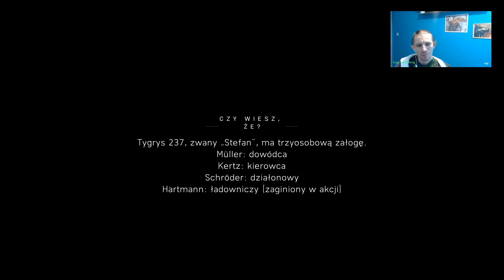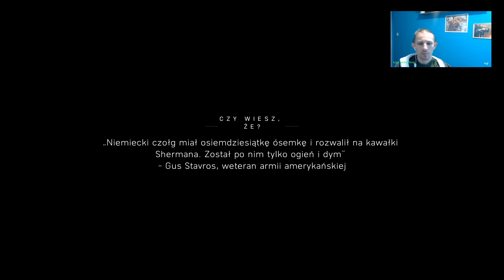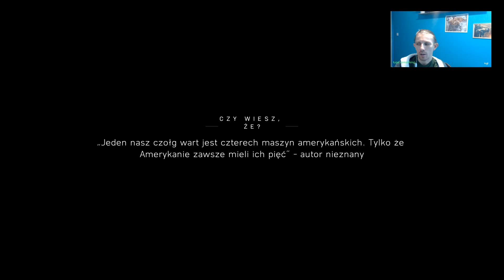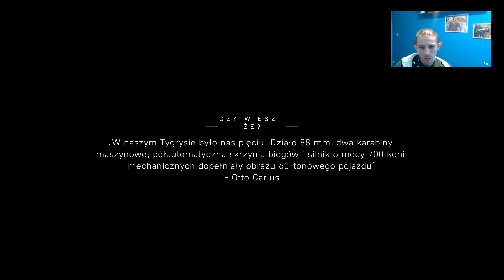Wojna na Ukrainie Putin bierze sprawy w swoje rence. Part 12 4K PO POLSKU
Kolejna część bestsellerowej serii pierwszoosobowych strzelanek, za której opracowanie odpowiada studio DICE. Akcję Battlefield 5 osadzono w trakcie II wojny światowej. Poza kampanią fabularną i wieloma trybami multiplayer, gra po raz pierwszy oferuje rozgrywki battle royale.  @krisindiagaming
Wojna na Ukrainie #​wojna na ukrainie dzisiaj na żywo
wojna na ukrainie dzisiaj
wojna na ukrainie